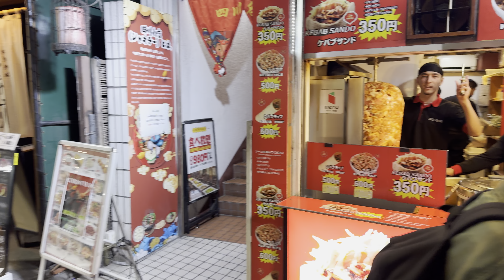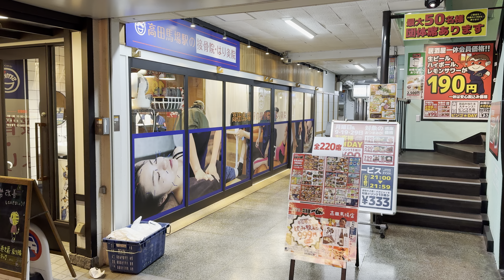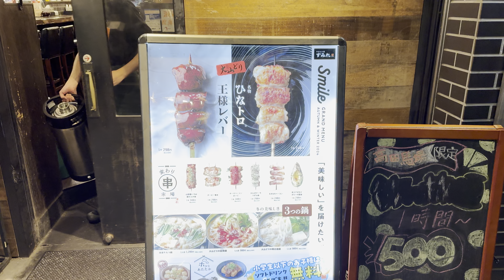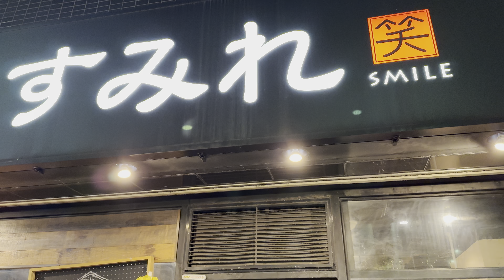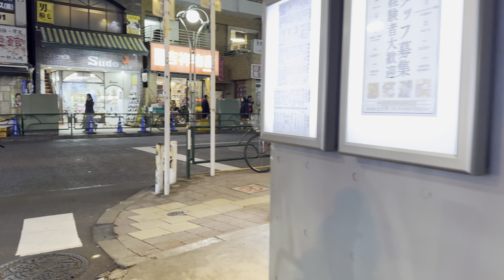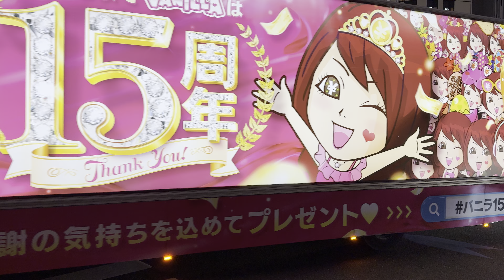[4K] Tokyo Walk ~ Christmas Evening Walk Through Takadanobaba’s Streets.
Christmas Evening Walk in Takadanobaba’s Streets!